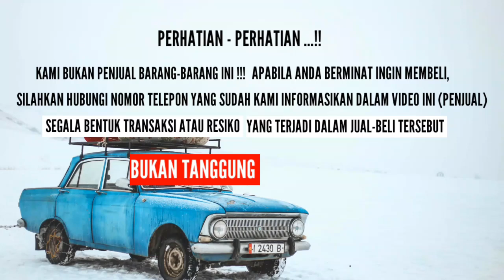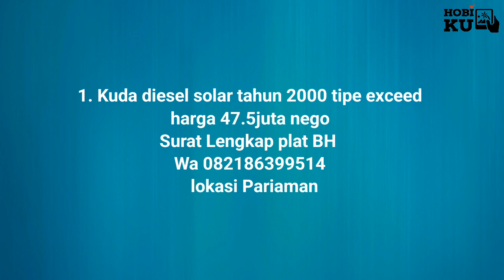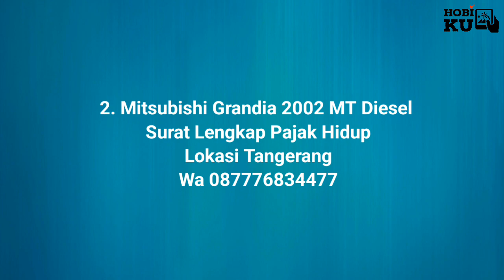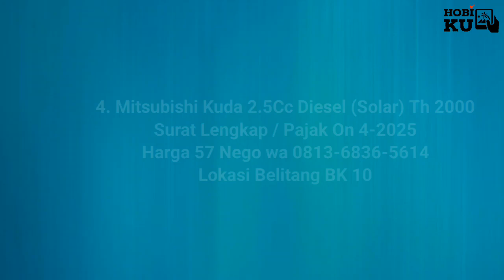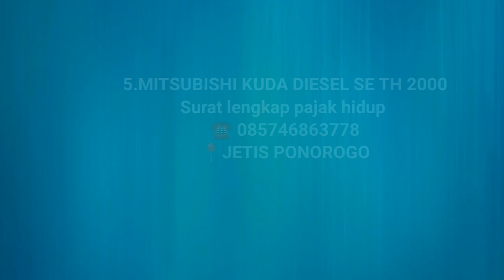MITSUBISHI KUDA DIESEL MULAI 40 JUTAAN